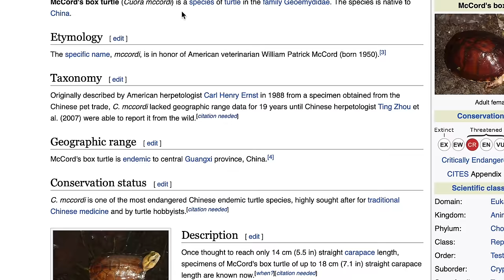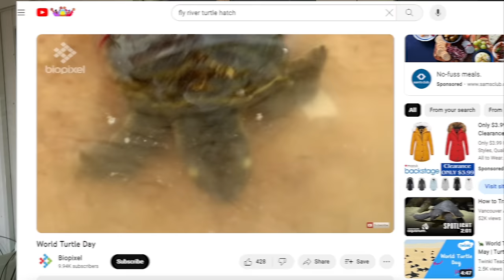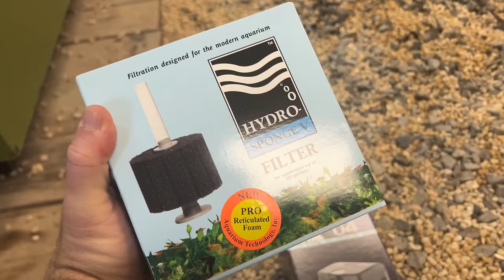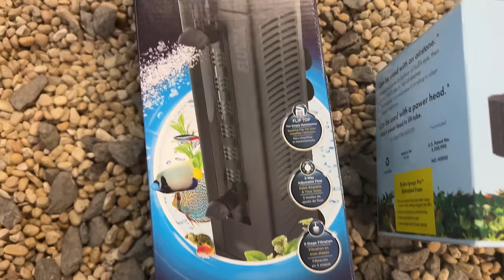Simple, Effective Aquatic Turtle Set Up! New Arrival at Garden State Tortoise!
Can Garden State Tortoise successfully breed one of the most notoriously difficult turtle species on planet earth? Time will tell. The fly river or pig nosed turtle (Carettochelys insculpta) is quite possibly the cutest turtle in the world but it is both highly aggressive and nearly impossible to breed. Already endangered, this freshwater turtle from Australia, Indonesia and Papa New Guinea has captivated the world for a long, long time. Popular in herpetoculture and a staple in countless zoo collections, the fly river continues to enamor us humans without fail. Yet, few have successfully reproduced the species. There are many reasons why but with a new addition to GST, we just might have a shot at it. Fingers crossed!